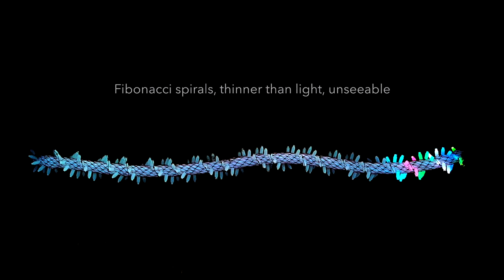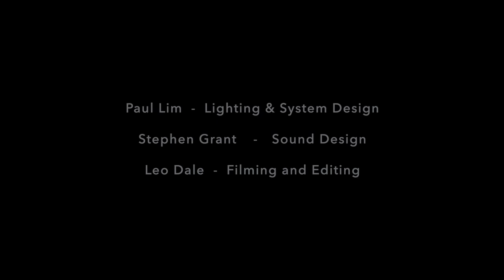Fibonacci's Genie - Rubisco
Fibonacci's Genie is a programable light sculpture; a dynamic portrait of DNA. It is constructed using the Fibonacci numbers that echo throughout all of nature to create a geometrically accurate image of DNA - the profound connection between this molecule, and the "Golden Ratio" underlies many facets of this work.

In this film, Fibonacci's Genie is "playing" the genome of Rubisco as light and sound - genomic data as an art medium - 20 colors and 20 sounds scrolling through in sync.